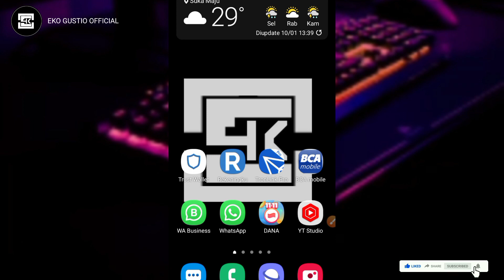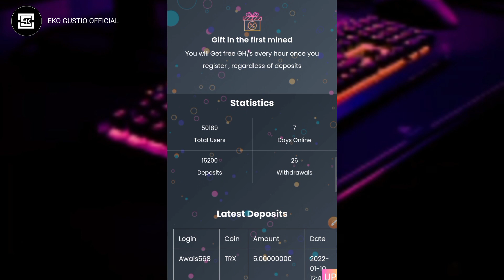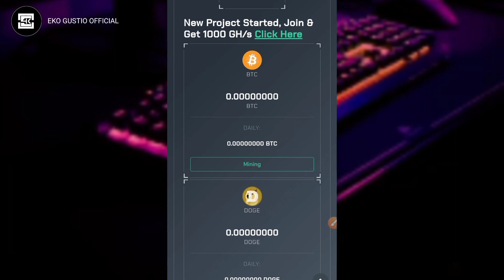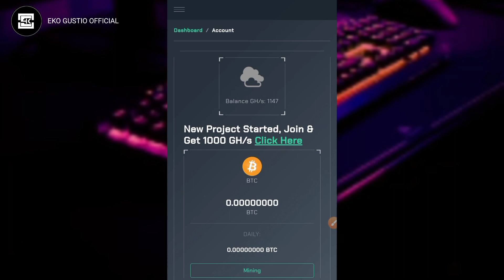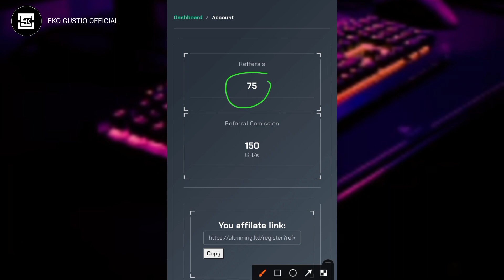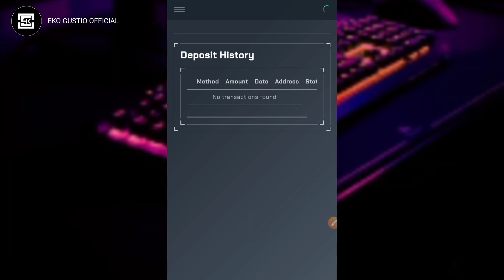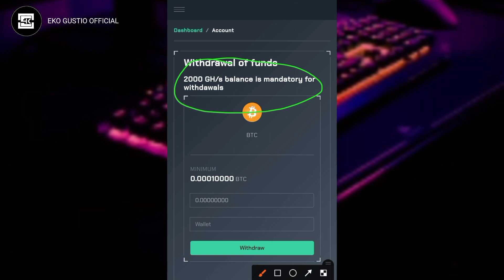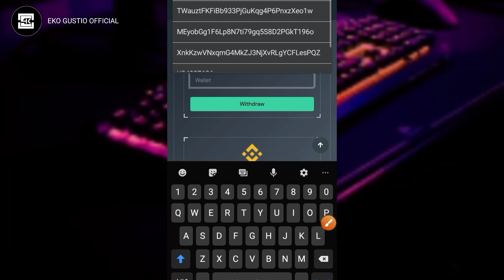BARU NEMU !! MIRIP SUVMINE.COM | MINING BITCOIN TERCEPAT DI ANDROID 2022 TANPA DEPOSIT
⛔ PERHATIAN ⛔